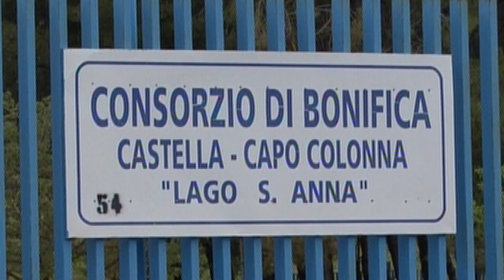CROTONE: I DANNI DEL MALTEMPO PARLA IL SINDACO